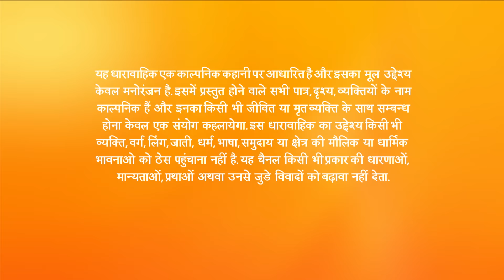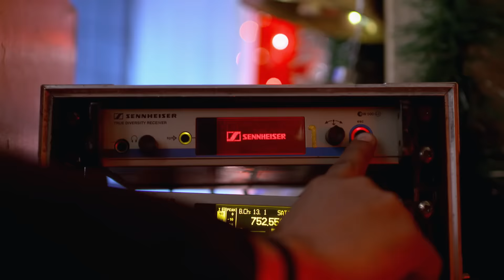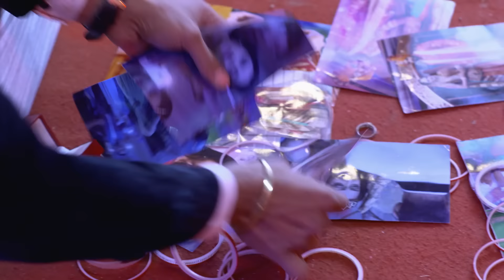Zindagi Ki Mehek - Full Ep - 326 - Shaurya, Mehek, Shwetlana - Zee TV